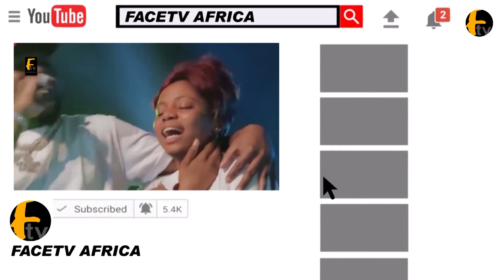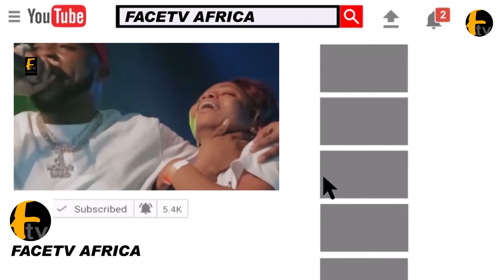LIZZY ANJORIN CHALLENGE MOHBAD WIFE WUNMI; YOU MUST DO DNA TEST